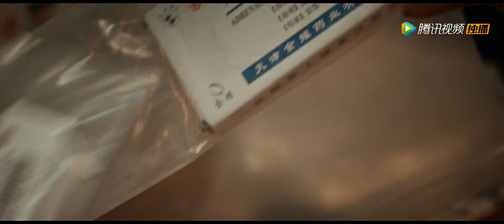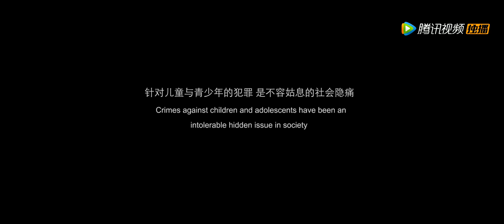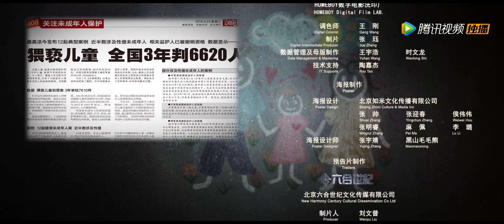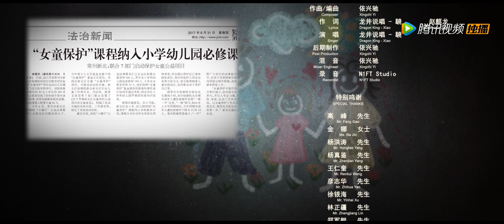【悬疑犯罪】《罪途3之正义规则 The GuiltⅢ》——《罪途》三部曲的最后一部 最后的线索又将如何引出凶手？|Full Movie|韩朴俊/朱颜曼滋/何索/李心敏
导演: 马小刚
编剧: 海分形
主演: 韩朴俊 / 朱颜曼滋 / 何索 / 李心敏 / 韩秋池 / 尹航
类型: 剧情 / 悬疑 / 犯罪

剧情简介：　本片是《罪途》三部曲的最后一部，紧接《罪途1之死亡列车》与《罪途2之救赎代价》，三集共同讲述了一个故事。
　　经过曲折的调查，为了找出车上的凶手，何赫不得不请刘惜之进行尸检，经过一番排查，他们发现了死者真正的死因。随着列车重启上路，他们是否能够找到答案？这个答案又将如何引出凶手？十年前的真相，能否全部揭开？